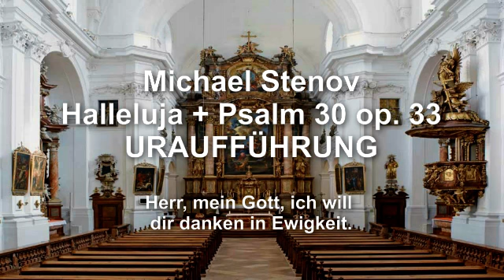Michael Stenov – Halleluja + Psalm 30 "Preis', mein' Seel', den Herrn" op. 33 – URAUFFÜHRUNG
GL 174/3 Halleluja und Deutscher Psalm über ein Modell von Jacques Bérthier für vier Solisten, vierstimmigen gemischten Chor und Volk, Orgel und Kontrabass (URAUFFÜHRUNG)
Cantores Carmeli Linz, Tanja Fleischanderl – Sopran, Lena Pruscha – Alt, Markus Stumpner – Tenor, Michael Schnee – Bass, Andreas Schnee – Orgel, Leitung: Michael Stenov
Komponist: Michael Stenov (2015)
Uraufführung am Karsamstag, dem 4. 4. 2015 in der Karmelitenkirche Linz